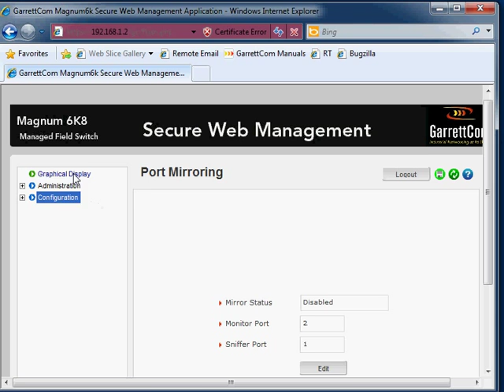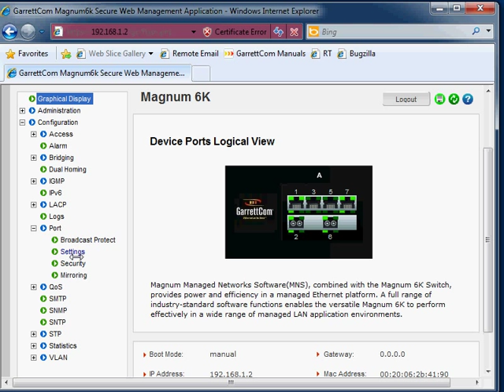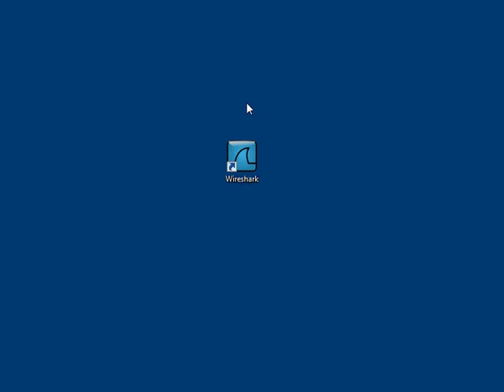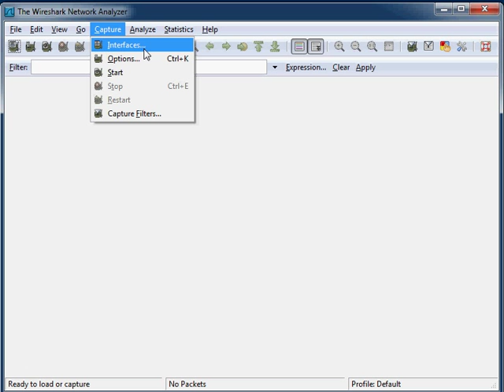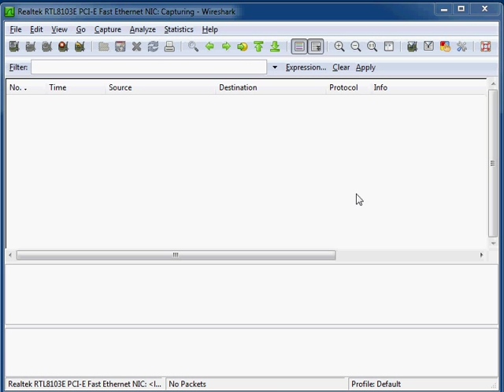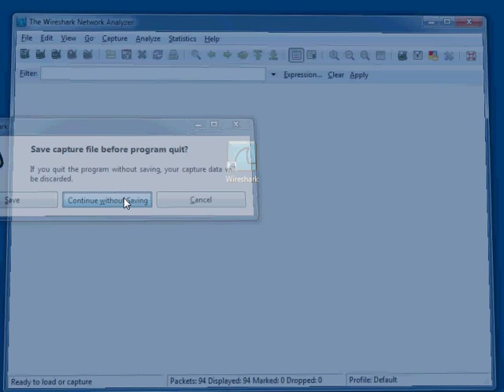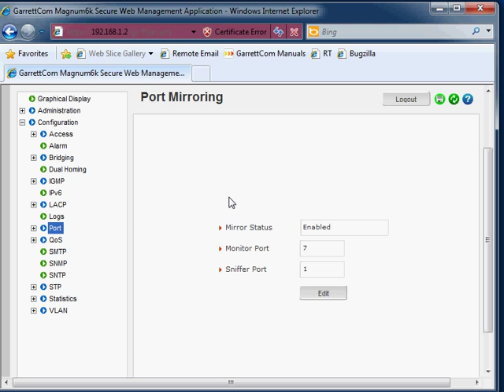GarrettCom: Port Mirroring Setup and Demo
This GarrettCom training presentation covers how to use the GUI on the 6K managed switch to perform Port Mirroring.  This feature is very helpful for monitoring and troubleshooting purposes.  This video also includes a practical demonstration using Wireshark